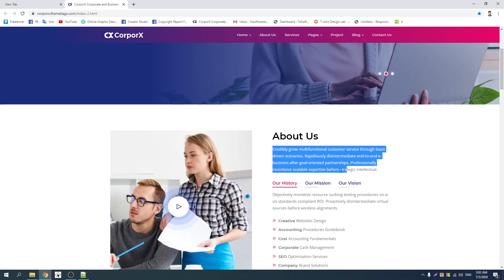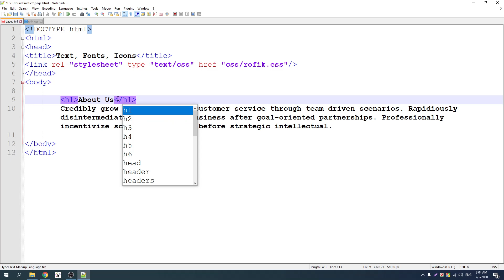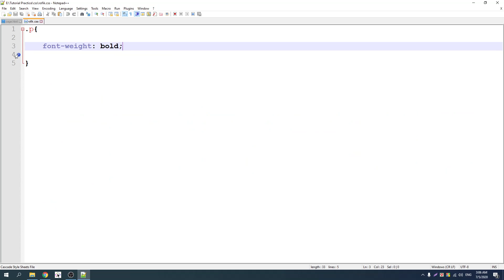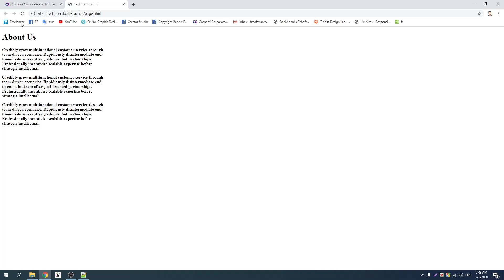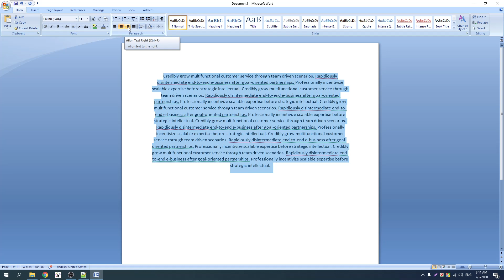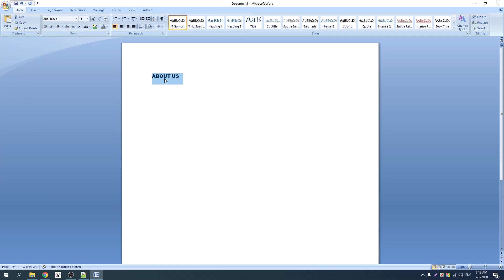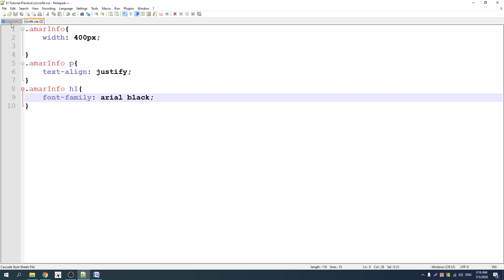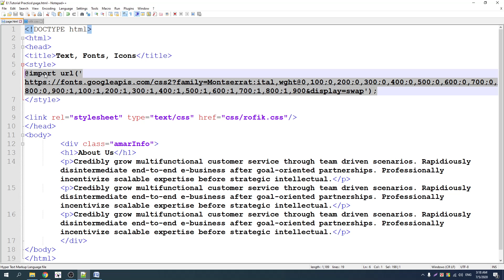007 Styling text & adding google fonts || CSS3 Bangla Tutorial By Freelancer Nasim